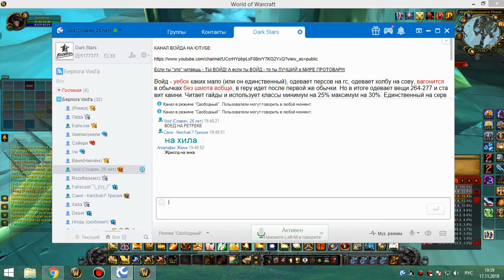2я часть обычки суббота 17 11 18